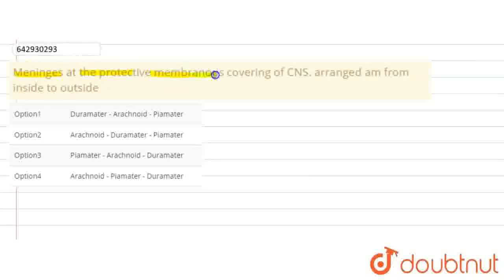Meninges at the protective membranous covering of CNS. arranged am from inside to outside | CLA...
Meninges at the protective membranous covering of CNS. arranged am from inside to outside
Class: 12
Subject: BIOLOGY
Chapter: TEST 6
Board:IIT JEE

👉 Have Any Query? Ask Us.